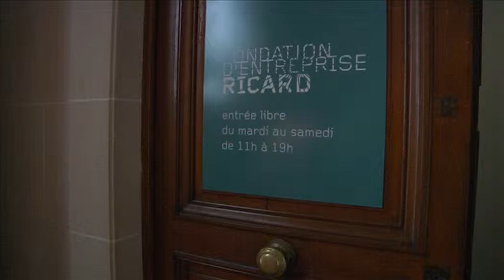Mardi de l'environnement : oceans, nouvelle frontière ? (2014)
A l'occasion de la journée mondiale des océans en juin 2014, l'Institut Océanographique Paul Ricard (I-O-P-R) et la Société Européenne des Réalisateurs de L'Environnement (S-E-R-E), ont choisi pour thématique au dernier Mardi de l'environnement: Oceans, nouvelle frontière ?
L'occasion également de mettre l'accent sur le rôle des océans comme source de vie et d'évoquer leur indispensable, et plus que jamais nécessaire ; protection, ainsi que leur exploitation, qui doit rester mesurée, dans le respect des équilibres des écosystèmes marins.

Réalisateurs : : Héloïse M'lobaye,

Journalistes : Héloïse M'lobaye,

Intervenants : Pierre-Marie Sarradin (Responsable de l?unité de recherche Etude des écosystèmes profonds au Centre Ifremer), Romain Troublé (Secrétaire Général de Tara Expéditions), Sabrina Speich (Enseignant-chercheur au Laboratoire de Physique des Océans de l?Université de Brest), André Abreu de Almeida (Chargé de Mission Tara Expéditions), Françoise Sarano (Docteur en océanologie).